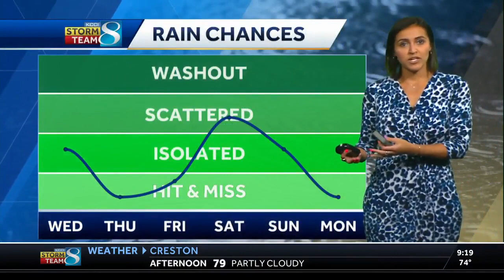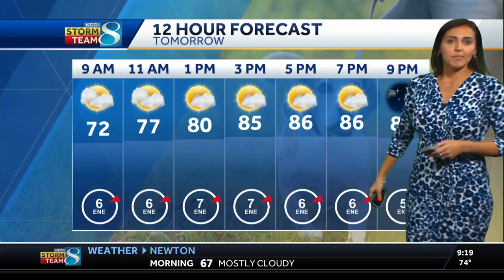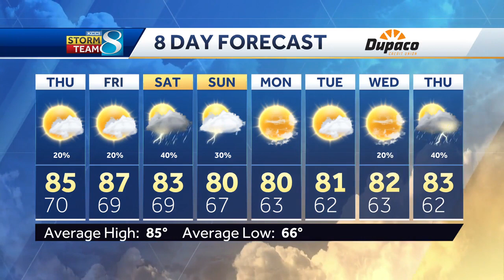A drier day Thursday with some fog development in the morning